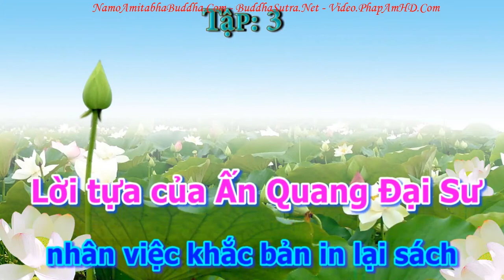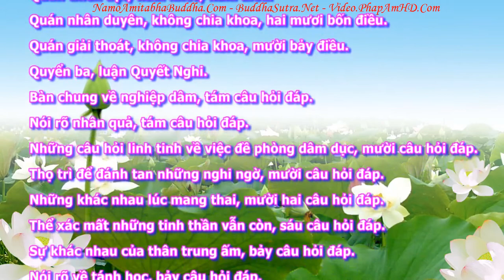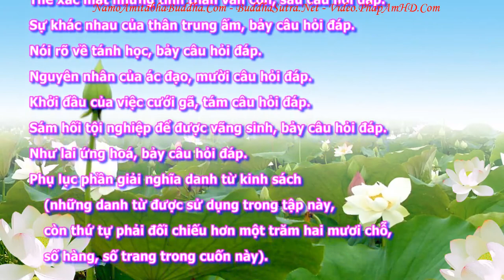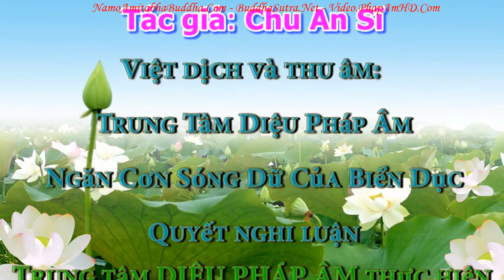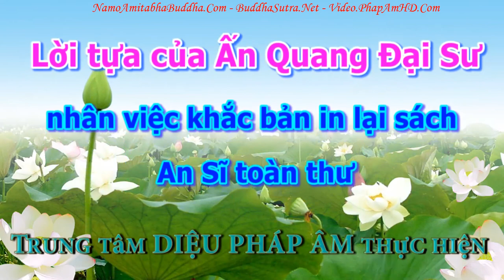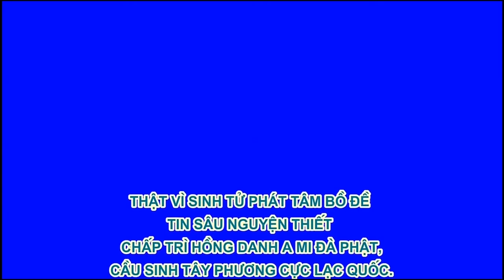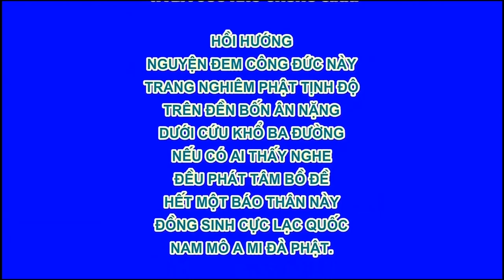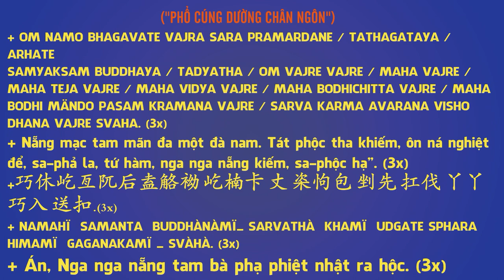An Sĩ Toàn Thư Quyết Nghi Luận tập 03, Pháp Âm HD